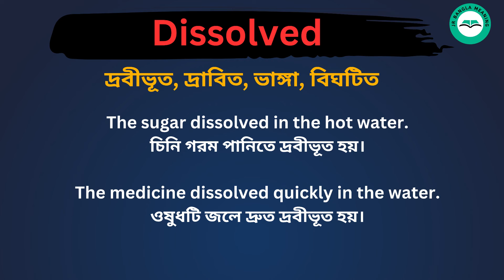Dissolved Meaning in Bengali /Dissolved শব্দের বাংলা ভাষায় অর্থ অথবা মানে কি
Dissolved Meaning In Bengali
 Dissolved শব্দের বাংলা ভাষায় অর্থ অথবা মানে কি
 Dissolved Bangla Meaning